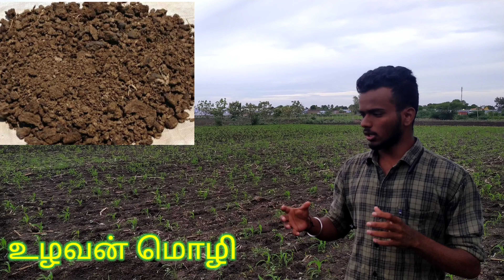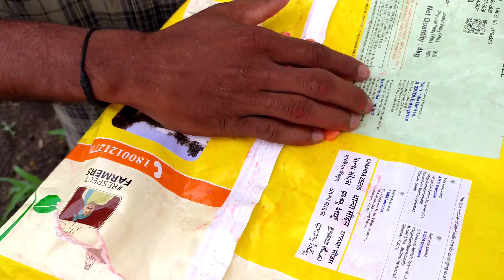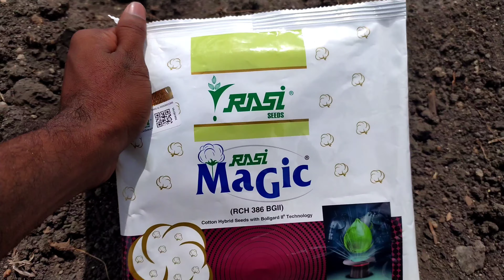பருத்தி🌱 & மக்காச்சோளம்🌽 நடவு முறை||cotton & corn planting methods||தமிழில்..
For logo creation --- phn.no. 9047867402